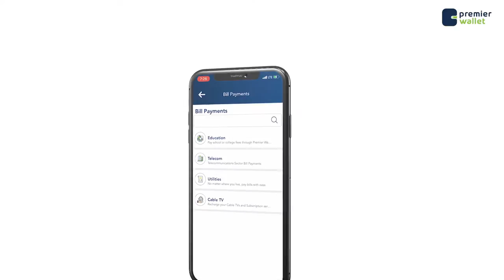Barnaaamijka Caafimadka iyo Ramadanka Qeybta 4aad Shabelle TV